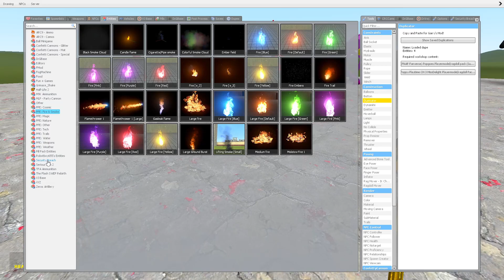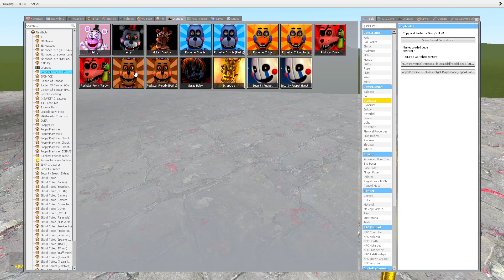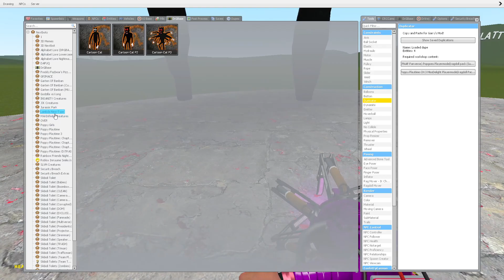HARASSMENT MISS DELIGHT FAMILY POPPY PLAYTIME CHAPTER 3 in Garry's Mod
Hello everybody!

-On this channel, I just delight everyone with my funny videos